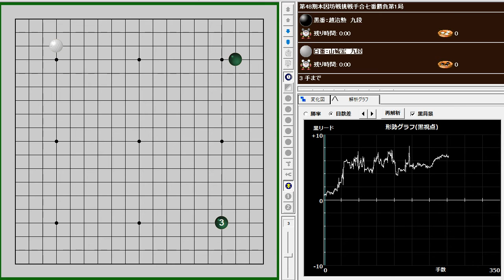No.44 趙治勲、本因坊戦10連覇の軌跡 第48期本因坊戦挑戦手合七番勝負第1局 1993-05-08趙治勲(Chou Chikun) vs. 山城宏(Yamashiro Hiroshi)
No.44 趙治勲、本因坊戦10連覇の軌跡
第48期本因坊戦挑戦手合七番勝負第1局 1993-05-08
趙治勲(Chou Chikun) vs. 山城宏(Yamashiro Hiroshi)
komi:5.5　B+6.5

趙治勲(Chou Chikun)：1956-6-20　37才
山城宏(Yamashiro Hiroshi)：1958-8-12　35才